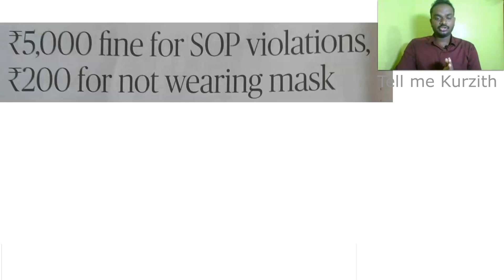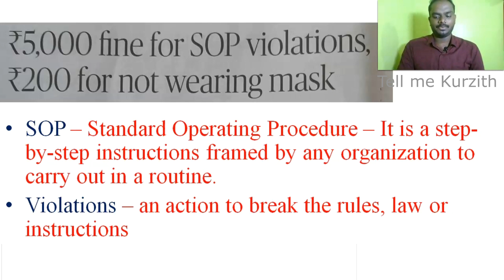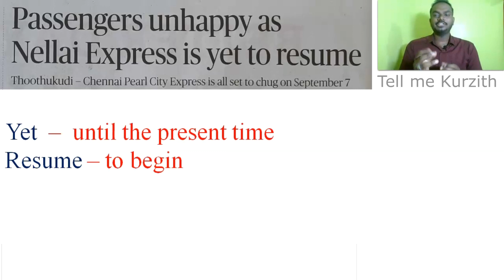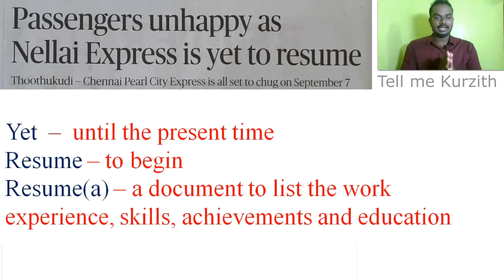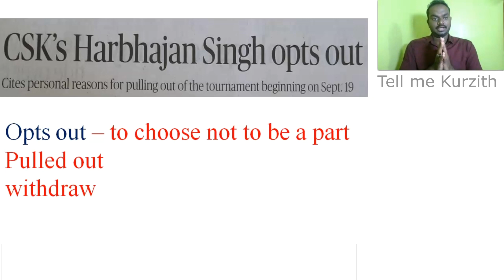English Newspaper Today in Tamil | Day 6 | How to read English Newspaper? 3 Headlines from THE HINDU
Headlines from The Hindu newspaper today and the vocabulary is discussed with a detailed analysis in Tamil. Learn three English news headlines everyday to develop your skills. You get an opportunity to understand news headline without using dictionary.

The Headlines and the vocabularies are given in the description below for learning purposes.

 COPYRIGHT ACKNOWLEDGEMENT

The News articles/headlines used in the video are from The Hindu English Newspaper (THG Publishing Private Limited.) This video will motivate everyone to read English Newspaper every day.

 -I only used bits and pieces of news article or headline to get the point across where necessary.

1.Rs. 5,000 fine for SOP violations, Rs200 for not wearing mask.
SOP – Standard Operating Procedure – It is a step-by-step instructions framed by any organization to carry out in a routine.
Violations – an action to break the rules, law or instructions

2. Passengers unhappy as Nellai express is yet to resume.
Yet  –  until the present time
Resume – to begin
Resume(a) – a document to list the work experience, skills, achievements and education

3. CSK’s Harbhajan Singh opts out.
Opts out – to choose not to be a part; Pulled out; withdraw